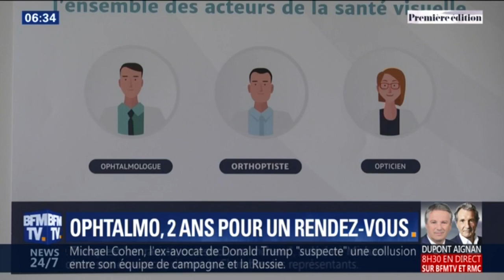Jusqu'à 2 ans d'attente pour un rendez-vous chez un ophtalmo 🧐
L’accès aux soins qui n’était pas mentionné dans les 35 questions du chef de l’Etat aux Français s’impose comme une priorité dans le Grand Débat. La carte de la mobilisation des gilets jaunes recoupe celle des déserts médicaux. Ceux qui portent des lunettes le savent… Obtenir un rendez-vous chez l’ophtalmologue ressemble bien souvent à un casse-tête ! En Seine-Maritime, dans certains secteurs, il faut attendre plus de deux ans avant de voir un spécialiste ! Une situation liée au numerus clausus selon certains professionnels.